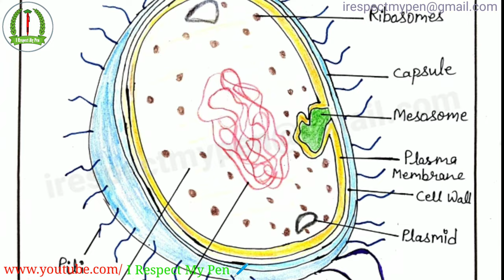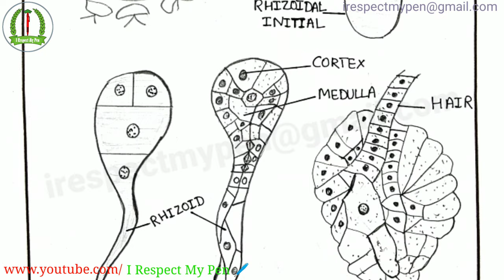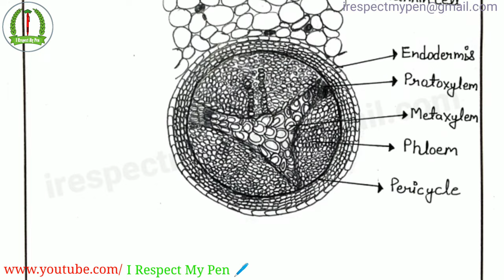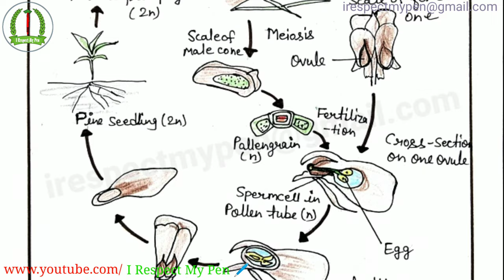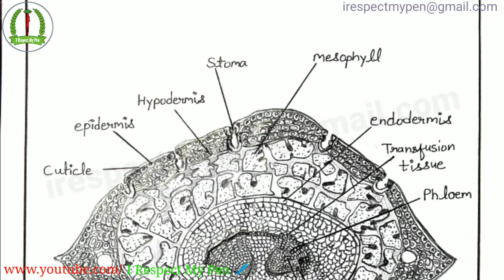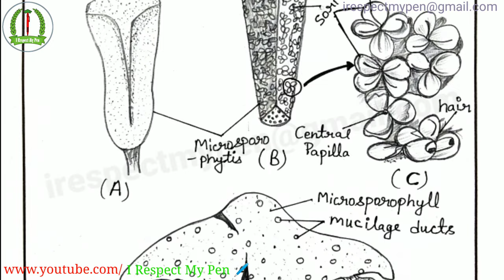BBYCT 131 Solved Assignment 2020-21 IGNOU | Biodiversity Microbes, Algae, Fungi and Archegoniates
Dear Sincere Learners,
You all are most welcome to India's No.1 and 1st Fully Free Channel

Here you get your Fully..
[1] Free Solved Assignments in PDF
[2] Free Exams Preparation Materials and Notes in PDF
[3] Free Colourful Diagrams in PDF

अपने Assignments, Notes और Diagrams के लिए Regular "I Respect My Pen" Channel की Playlists में देखें।

हम आशा करते हैं कि आप सफल हो जाए।
आपका Assignments पूरा हो जाए और आपको अच्छे Grades मिले।
आप हमारे Notes की Help से Exams में अच्छे Scores कर पाए।
हम आपके Assignments, Notes और Diagrams के लिए बहुत मेहनत करते हैं, क्योंकि हम Teachers हैं और आपकी Problems समझते हैं।
हमें आपकी Help करके खुशी मिलती है।

आपसे एक Request है कि जब भी आपको मौका मिले आप भी Sincere Students की Help करें।
धन्यवाद!!

Dear Sincere Learner,
We Are Uploading a Solved Assignment for Graduation :
BSCG : Bachelor of Science
   1st Year Course

The Course Code of Assignment is :
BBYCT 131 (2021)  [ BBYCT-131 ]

The Title of Assignment is :
BIODIVERSITY
[ MICROBES, ALGAE, FUNGI AND ARCHEGONIATES ]

This is Fully Solved Assignment.
The Assignment is Written Correctly.

You get the PDF File After Hitting the Link 🖇️ Below 🔗
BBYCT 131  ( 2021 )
Without Watermark !

And
Good Luck !!

You may print or download to a local hard disc extracts for your personal use Like - Reading, Writing & Learning and non-commercial use only.

bbyct 131 assignment 2019-20
bbyct 131 assignment 2020-21
bbyct 131 question paper
bbyct 131 solved assignment
bbyct 131 ignou
bbyct 131 subject name
bbyct 131 solved assignment 2021
bbyct 131 solved assignment 2020-21
bbyct 131 atomic structure
bbyct 131 solved assignment 2020-21 in hindi
bbyct 131 important questions
bbyct 131 previous year question paper
bbyct 131 solved assignment 2019-20
bbyct 131 solved assignment 2020-21 in english
ignou bscg 131 solved assignment
ignou bbyct 131 question paper
ignou bbyct 131 solved assignment pdf
ignou bbyct 131 solved assignment 2019-20
ignou bbyct 131 solved assignment 2020-21
ignou bbyct 131 solved assignment pdf 2020-21
ignou bbyct 131 solved assignment
ignou bbyct 131 assignment
ignou bbyct 131 class